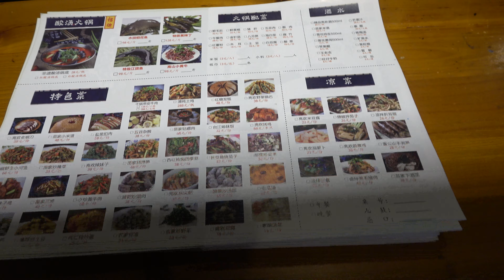西江千户苗寨 徒步&街拍 雷山县 贵州 （八）